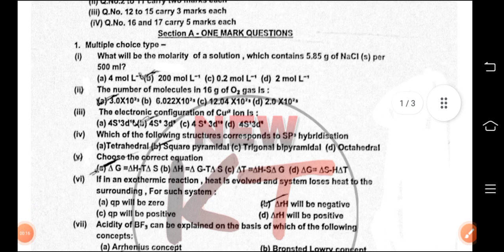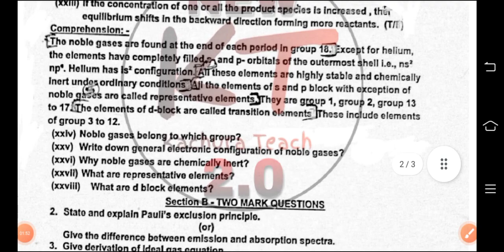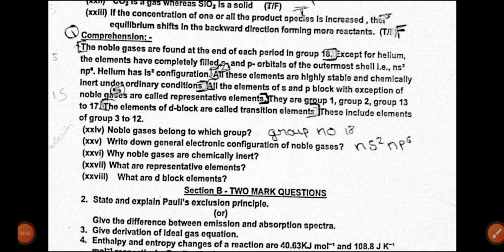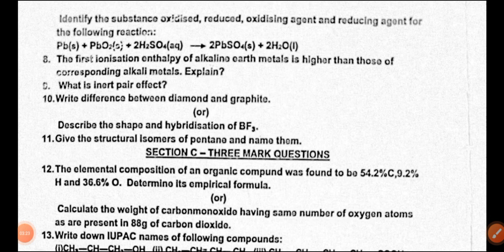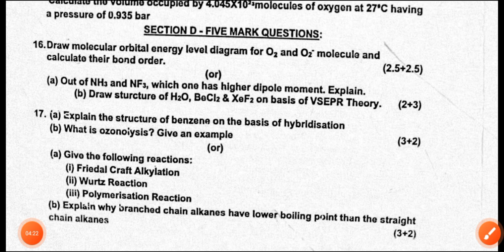11th class chemistry final exam 15 March 2023 ||pseb 11th class real chemistry paper 2023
11th class chemistry final exam 15 March 2023 || pseb 11th class real chemistry paper leek 2023

PUNJAB

More Features :
1) Saari important books milengi solved video solutions ke saath
2) Previous year papers, Important PDFs, Question Bank
3) Crash Course, Mock Tests, Quiz
4) India's biggest student's community
& much more

3 Crore se zyada bachho ka bharosa!!"

5 july pseb july test solution

12th Pseb Test Answers